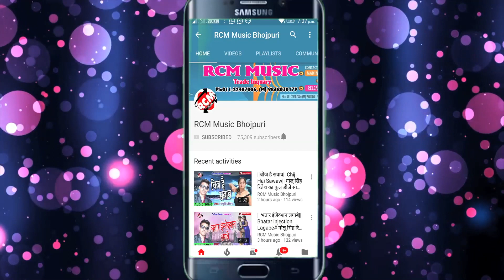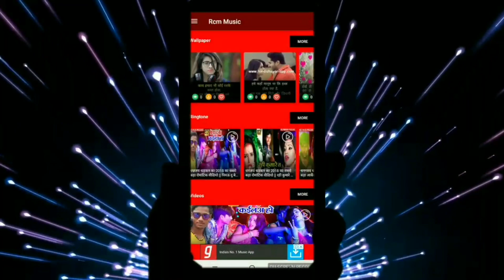अंशिका सिंह का 2019 का नाईट स्पेसल रोमांटिक वीडियो || रतिया में पी गईल दूध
Title: Ratiya Me Pi Gail Dudh
Singer: Anshika Singh
Lable: RCM Music
Lyrics:  P K Kamal Singh
Video Director:  Dharmendara Singh
DOP: